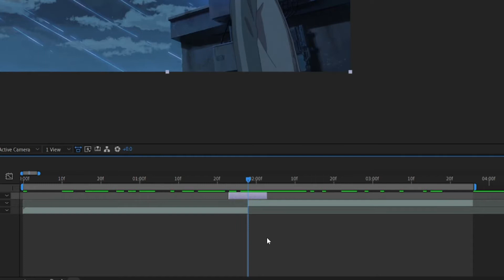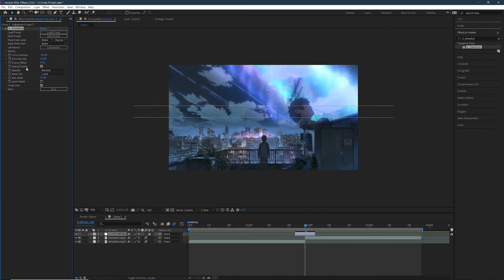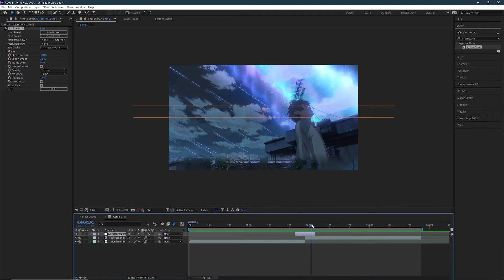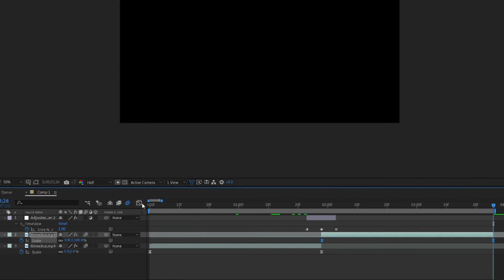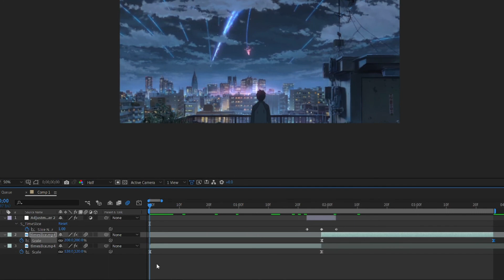S_TimeSlice | After Effects Tutorial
Shoutout to @Kokivfx This is where I learned this from, Check him out!